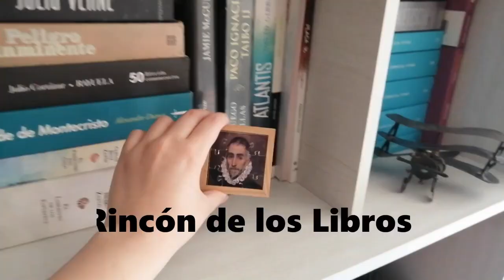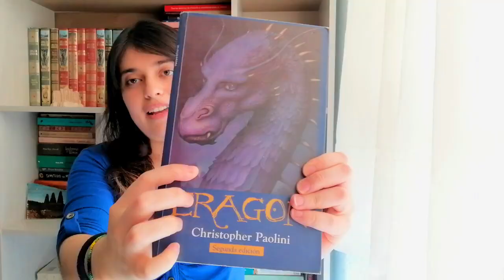LAS MEJORES SAGAS DE FANTASÍA QUE HE LEÍDO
¡¡Hola chicos!! hoy les traigo un vídeo de las mejores sagas de fantasía que he leído, espero que todos se encuentran muy bien y que disfruten este vídeo.
Espero ayudarlos un poco a hacer esto un poco más llevadero, cuídense mucho y nos vemos el próximo domingo 😊😊